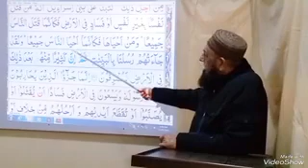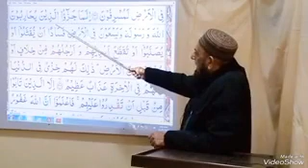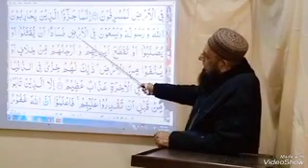Quran course part 216